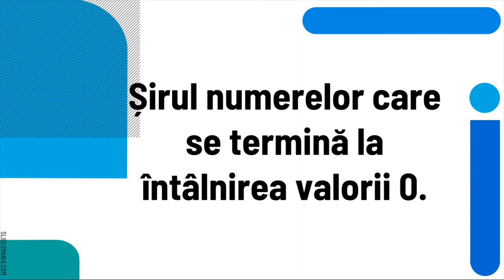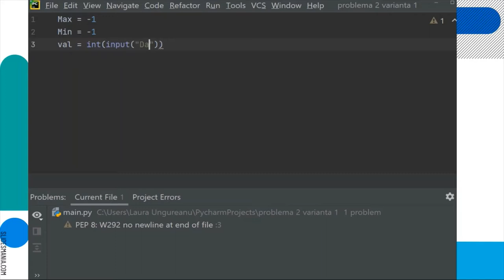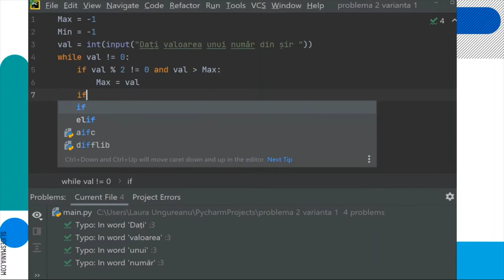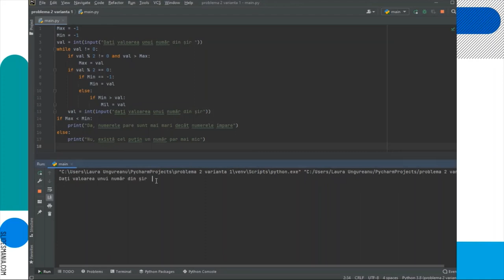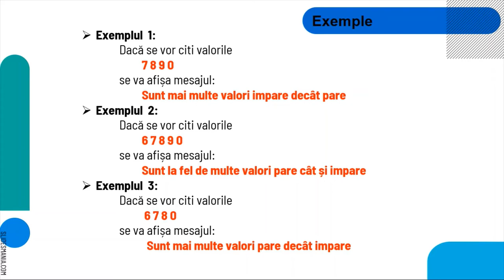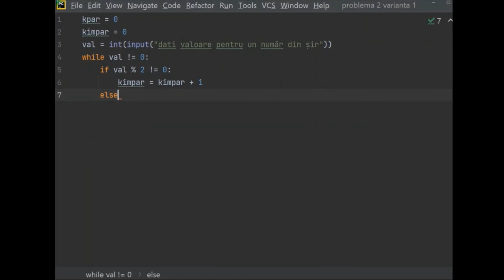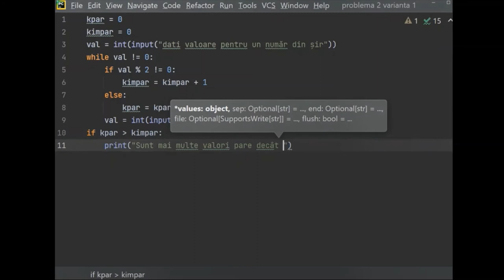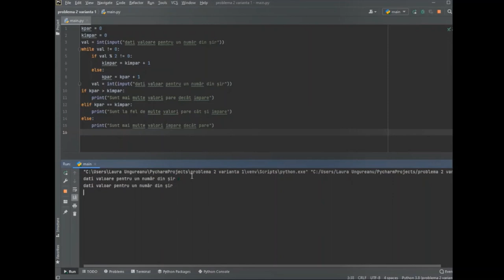Șiruri de numere în Python (2)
Resursa are ca scop implementarea într-un limbaj de programare a algoritmilor care prelucrează șiruri de numere.
Se vor prelucra șiruri de numere care se termină cu valoarea 0.
Se va verifica dacă orice număr par este mai mare decât oricare număr impar din șir și se va verifica dacă în șir sunt mai multe numere pare decât impare. Limbajul pentru implementare este Python.